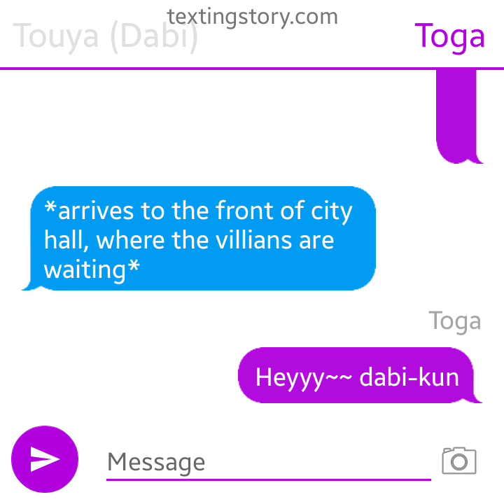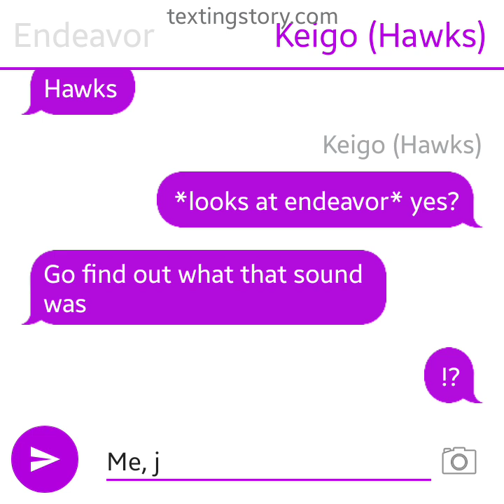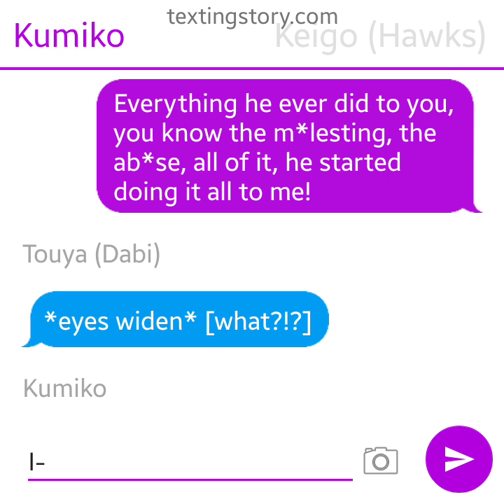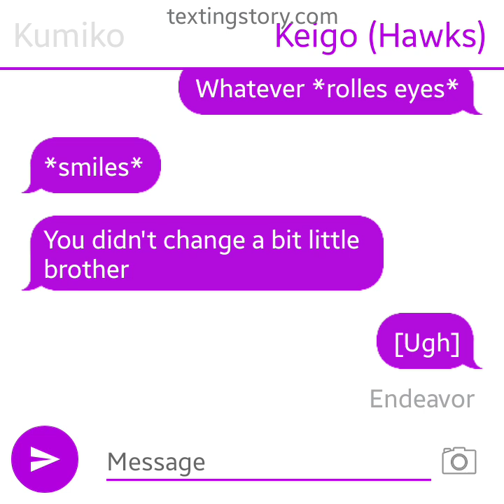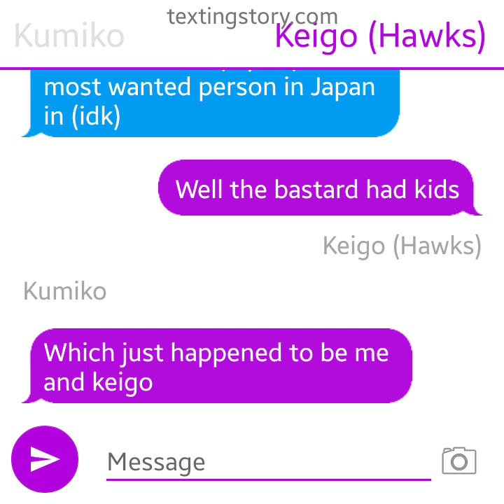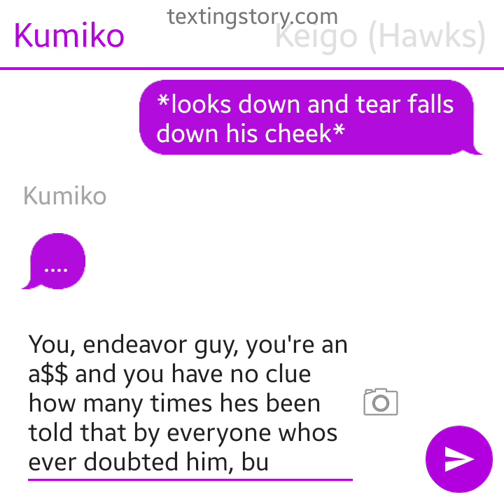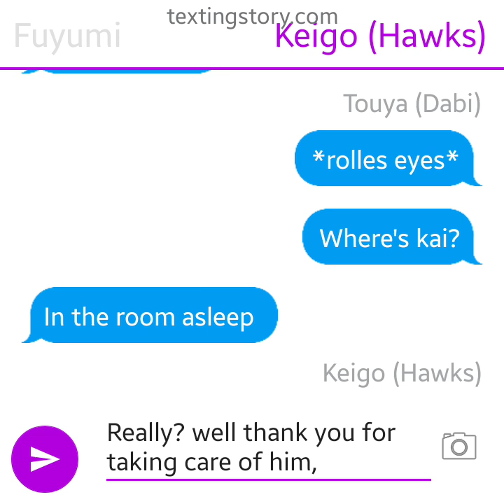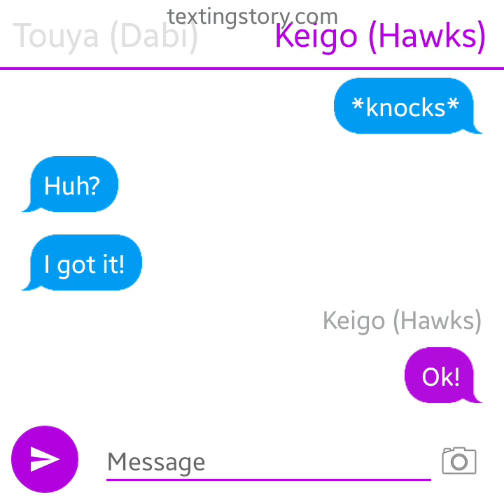Dabihawks|mha|texting story|part 5|“dead sister”|hawks sister(my au)|read Description|•Melanie•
Hawks sister kumiko “fell off a building” and “died” or so everyone thought, but in reality all kumiko did was lay on the floor with some blood she found laying around in the house sense their dad was a murderer, and she put all over her self to make seem like she jumped off, anyway about an hour later keigo (7 years old) went looking for her and found her “dead" their father came outside and saw this and laughed like a crazy person, but yeah after that he got mad at keigo foe being outside in the first place and then forced keigo to move kumiko body inside the house, later she got up when no one was watching and ran away leaving keigo to fend for himself in the place they called “home"